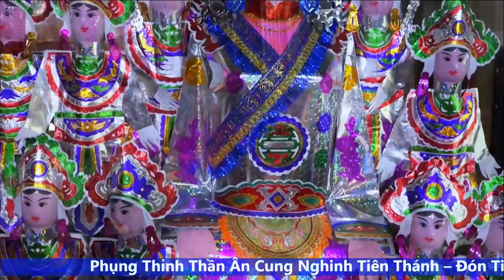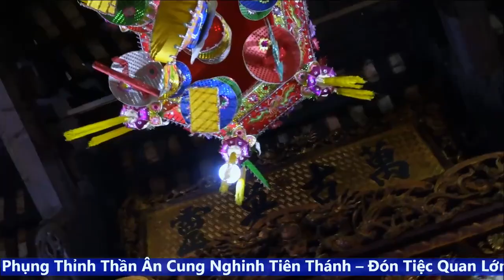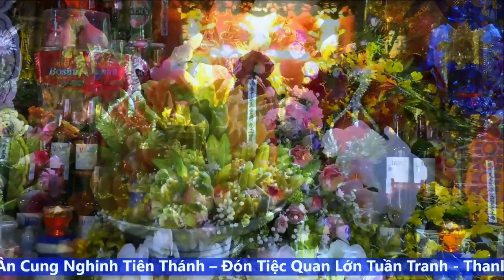Công Chúa Mỹ Phẩm _ Vương Thu Hương Hà Nội Hầu Đồng Tại Bắc Lệ Linh Từ _ ful